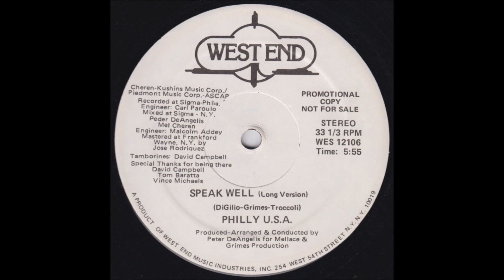Philly USA - Speak Well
Pubblicato 1977